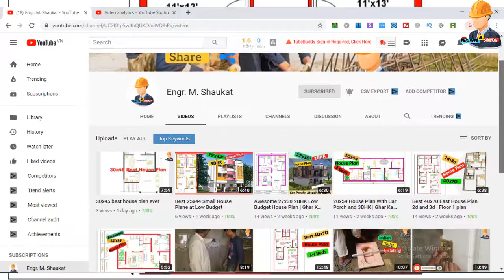30'x40' House Plan 3BHK North Direction | 30 by 40 House Map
30'x40' House Plan 3BHK North Direction | 30 by 40 House Map